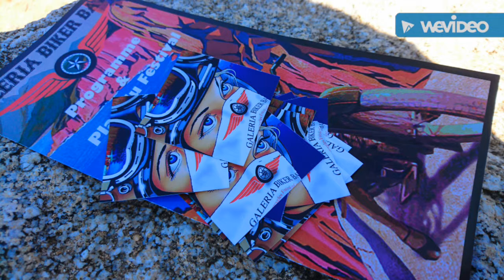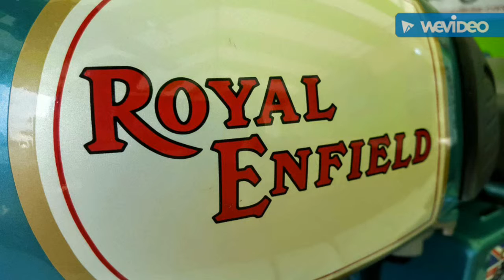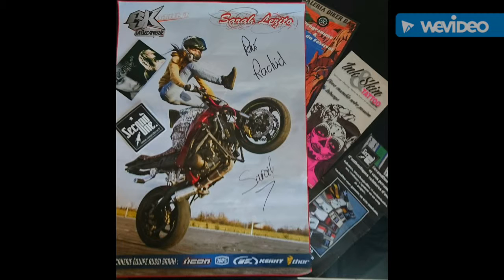Galeria Biker-Bay 2016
Galeria Biker-Bay 06_07_08 mai 2016 wall of-death-Gipsy mur de la mort, Sarah lezito stunt,  hot Rod sagone.